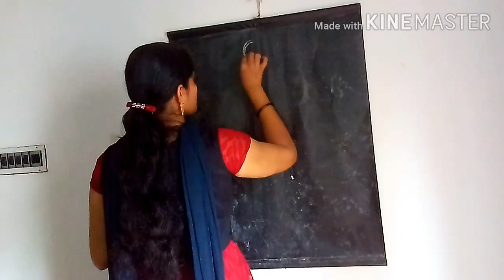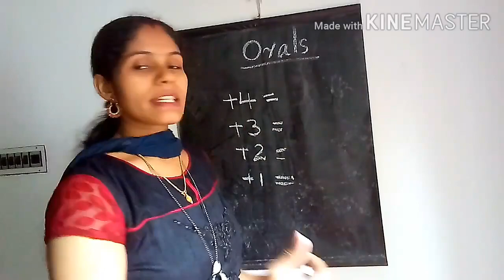നിങ്ങൾക്ക് നിങ്ങളെ അറിയാൻ || orals for small friends || self evaluation|| dhanisha praveen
Abacus oral questions for small friends. Addition and subtraction, with or with out tool
My previous videos::